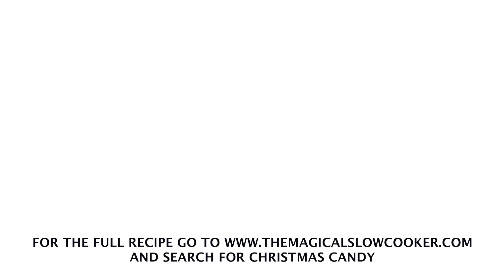🎄🍬Slow Cooker Christmas Candy!🍬🎄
RECIPE:

INGREDIENTS:
2 cups peanuts dry roasted or regular salted.
1 cup chopped pecans
1 1/2 cups creamy peanut butter
1 lb. vanilla almond bark
1 lb. chocolate almond bark
12 oz. dark chocolate chips
1/4 cup Christmas sprinkles optional

INSTRUCTIONS:
Toss all ingredients, except for the sprinkles, into your slow cooker. Place on low for 2 hours or high for one hour, stirring about every 20 minutes.
Once your candy is completely melted and combined, place 2 tablespoons into each cupcake liner in a regular sized muffin tin. This helps to keep the candy’s shape. Top with desired Christmas sprinkles and place into your fridge for 1-2 hours until firm.
Once they are set, enjoy!